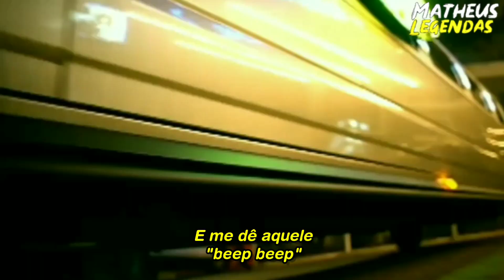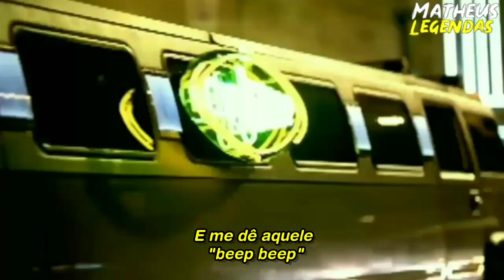R. Kelly - Ignition (Remix) (Legendado/Videoclipe Oficial)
É o Remix de "Ignition" que R. Kelly escreveu Antes de escrever "Ignition". Lançado em 2002, "Ignition (Remix)" é uma das músicas que definem o início dos anos 2000. Seu gancho de abertura é imediatamente reconhecido como o maior congestionamento de festas de adolescentes da última década. Diferente do original Ignition, o "remix" dominou o outdoor e rapidamente se tornou a música mais popular e reconhecível de R. Kelly. É cativante, despreocupado e abertamente sujo. Em 2002, R. Kelly já havia ganhado notoriedade com uma fita de sexo vazada. O original "Ignition" foi lançado no mesmo ano e seu tema sexual chamou mais atenção

Não ganho nada pra trazer esses vídeos pra vcs
Quem quiser contribuir e ajudar o canal com qualquer valor, agradeço 🙏🏻